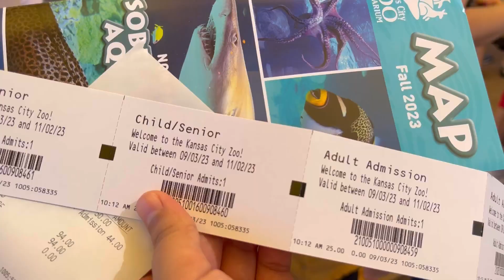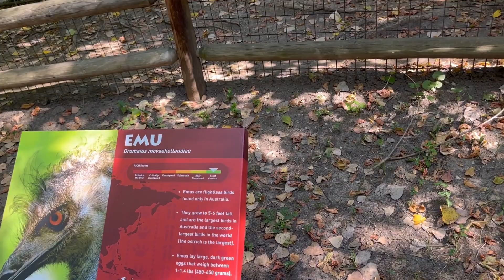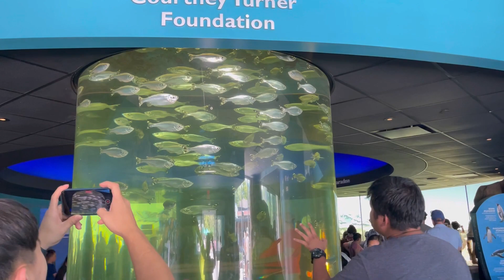Visit my uncle all the way to Kansas City and took my two little sister to Kansas City Zoo ￼